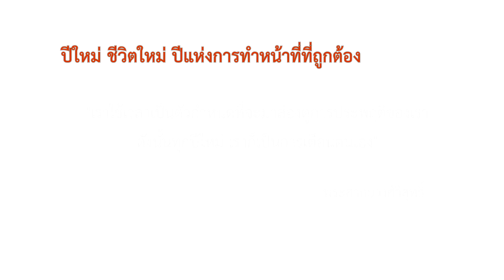พระศากยวงศ์วิสุทธิ์ : ธรรมพรปีใหม่ ๒๕๕๘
“ปีใหม่ ชีวิตใหม่ ปีแห่งการทำหน้าที่ที่ถูกต้อง” ธรรมพรรับปีใหม่ ๒๕๕๘ จากพระศากยวงศ์วิสุทธิ์ ท่านได้ให้แนวทางในการดำเนินชีวิต ในการทำหน้าที่ที่ถูกต้อง กับการเริ่มต้นในปีใหม่ ๒๕๕๘ ว่า “เราใช้เวลาเป็นตัวกำหนดที่จะมาส่องดูความประพฤติของเรา ดังนั้นทุกปีใหม่ เราก็เป็นการเตือนตนเอง”